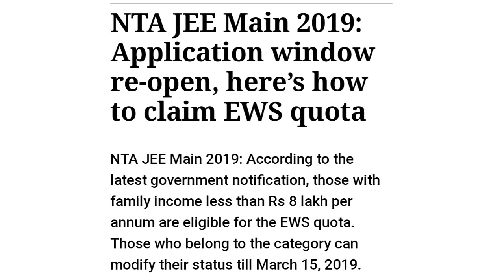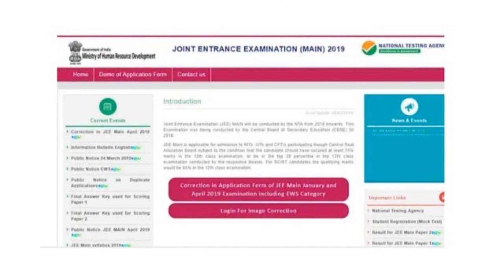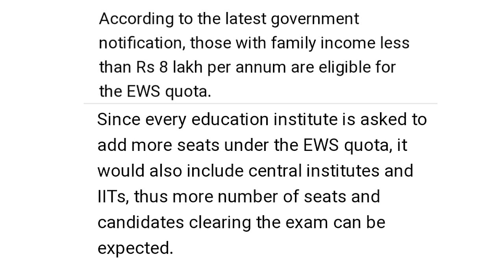* Urgent News for JEE MAINS Aspirants - how to claim EWS Quota in application form *